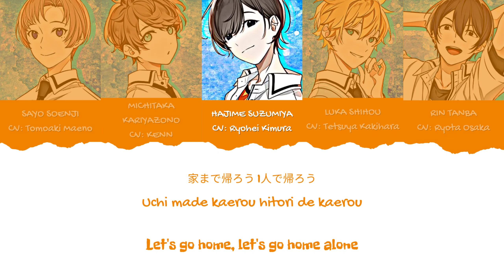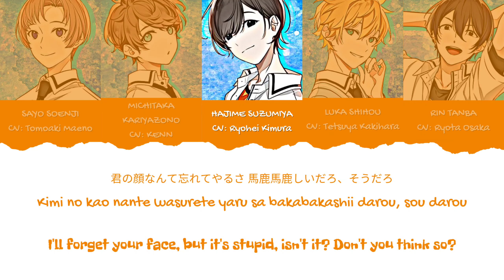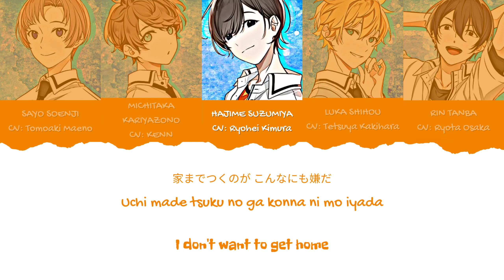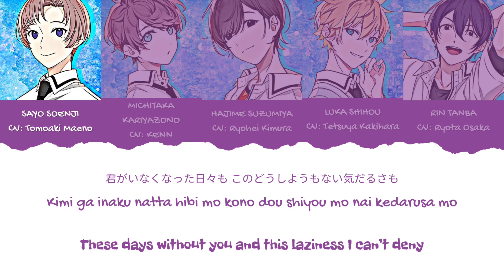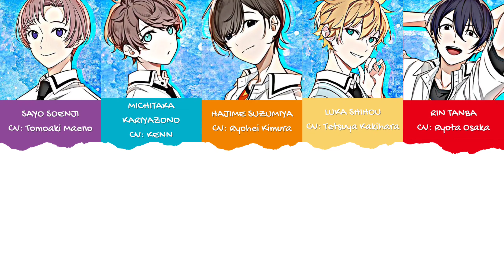"Aoppella!?" (Lil Happy) Neko - Dish// Color Coded Lyrics [Kan/Rom/Eng]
Riruhapi from Otowa Public High School is back for their second song cover with title "Neko" by Dish//. Watch their official MV here: